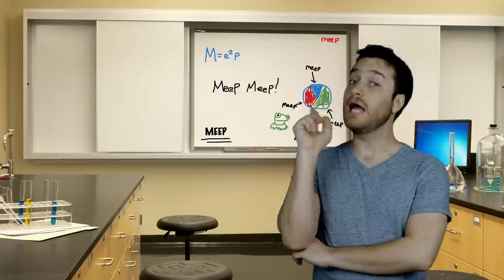The Muppets Sing Rainbow Connection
Brock Baker, The Man of a Kajillion Voices, sings "Rainbow Connection" as nearly all of The Muppets.

In order of appearance: Kermit, Miss Piggy, Swedish Chef, Gonzo, Animal, Kermit again, Fozzie Bear, Waldorf, Statler, Rowlf, Animal again, Kermit yet again, Beaker, Dr. Bunsen Honeydew, Camilla, Miss Piggy again, and then...ALL.